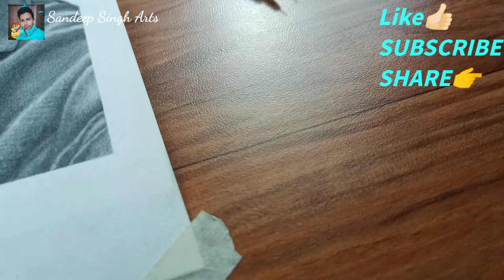Nawazuddin Siddiqui drawing and his dialogues | Sandeep Singh Arts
Drawing Nawazuddin Siddiqui realistic Portrait and his dialogues

Drawing took me 12 hrs and
video took me 20 hrs

so please watch this video complete .
 there is a twist in end so dont miss end dialogs
I hope you enjoyed this video ,if yes then please Like , subscribe and share this at least 3 people and tell him/her to share this to other 3 people. i will very happy, if you do so.

In this video, i have drawn Nawazuddin Siddiqui (an great film actor) and his dialogues are also in audio .

please tell me in comment, what is your reaction and what you think?
 if something is wrong here also tell me that.🙏

Art by sandeep kumar singh.

I had used art meterials which you can get easily near by you or online.

I am an artist ,you can see my artworks on instagram.
 and follow me there.